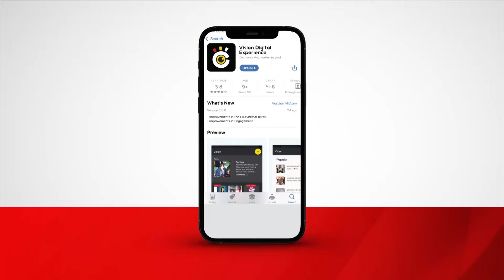Museveni welcomes new ambassadors, strengthens relations